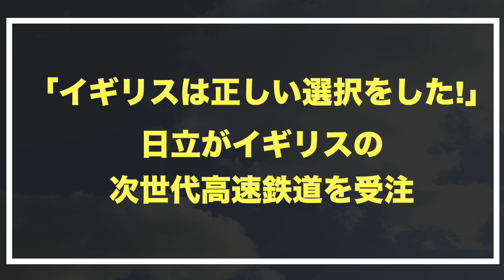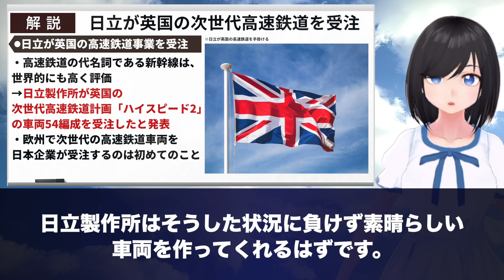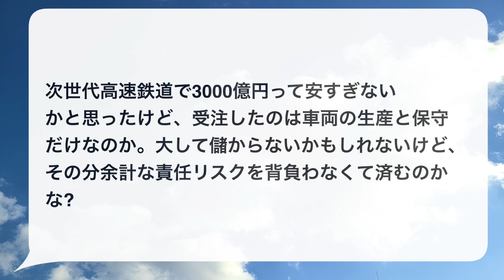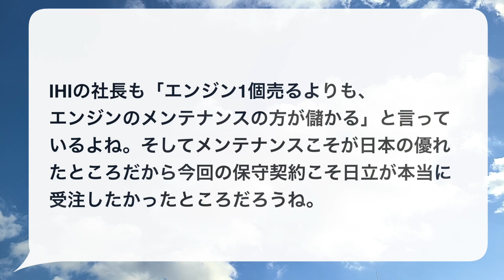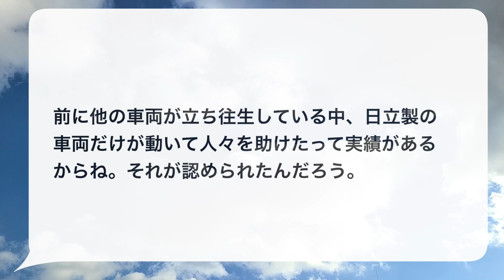ロンドンに新幹線が走る！日立が次世代高速鉄道を受注し10年後運行予定【海外の反応】